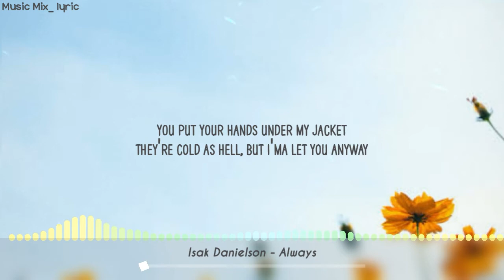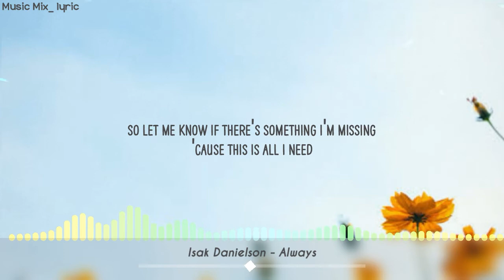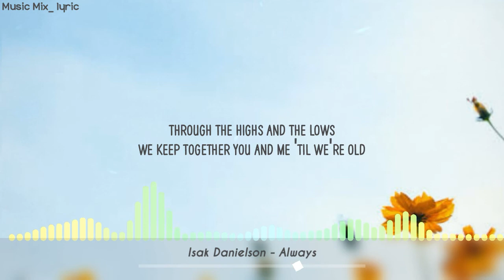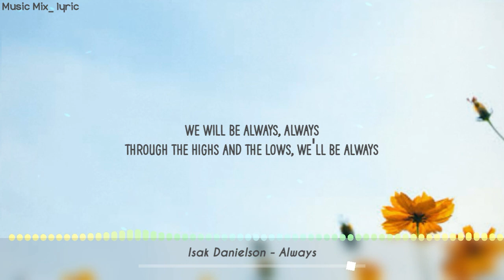Isak Danielson - Always (Lyrics) 🌻🌼